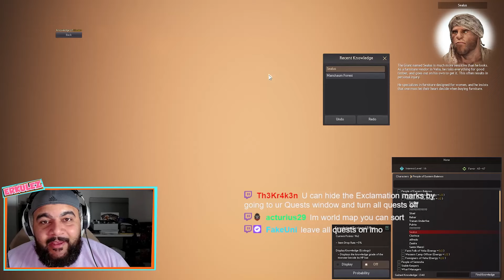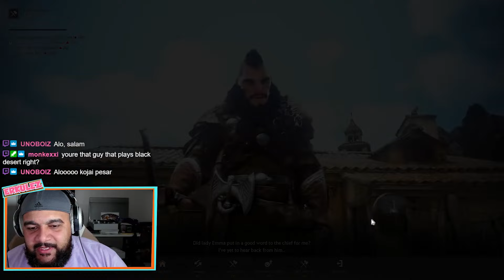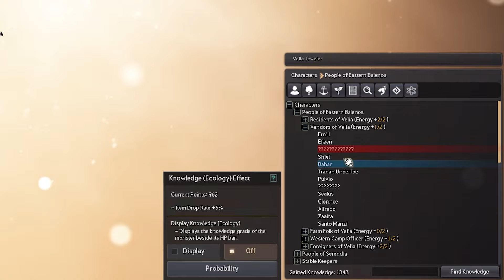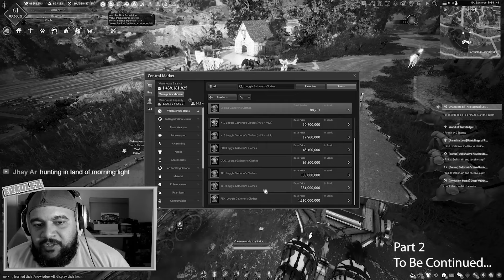LUNEYEBDO Coaches CRON KING on Lifeskills!! | Black Desert #27 | Erkulez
Apes! Welcome to The Jungle. Pokémon TCG product unboxing and pulls, gaming hardware reviews, gameplay and tutorials.

Let me know what you think about my videos in the comment section and show some love with a like if you enjoyed the content!

We ship nation wide and have a physical location at 155 Blanding Blvd Ste.